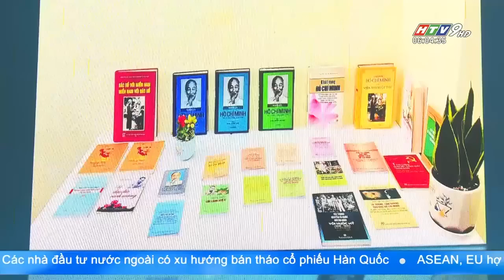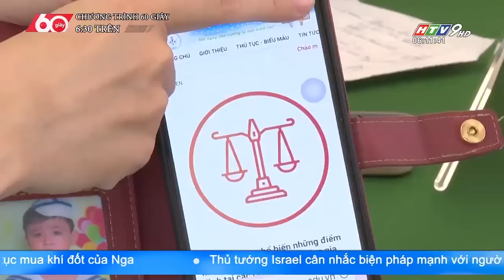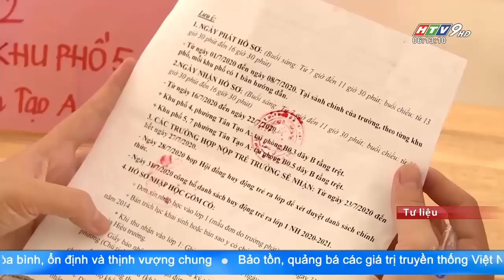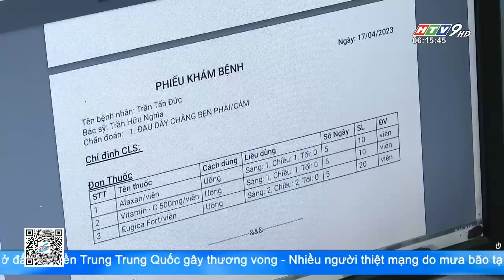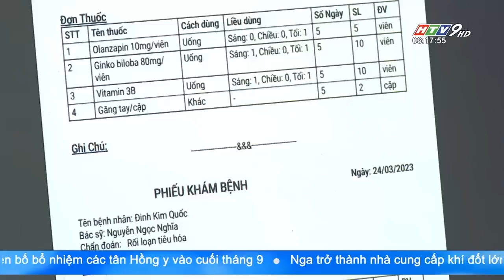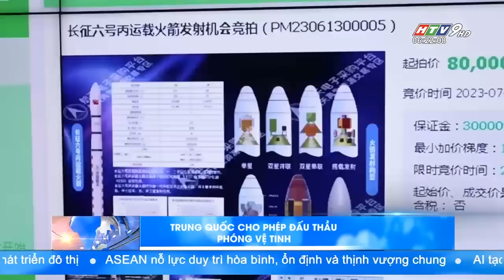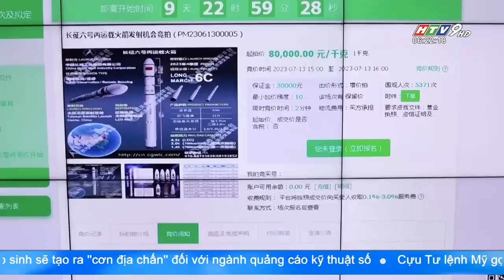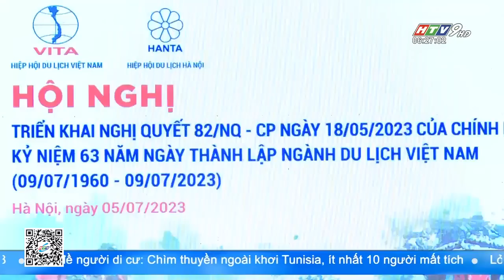Tin Buổi Sáng - Ngày 10/07/2023 - HTV Tin Tức Mới Nhất